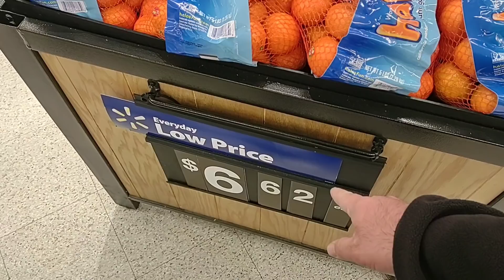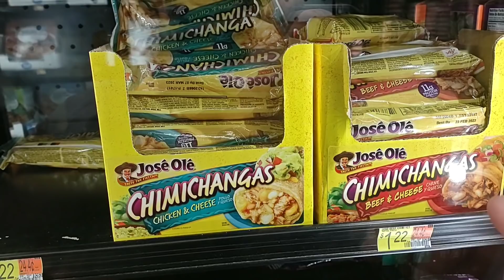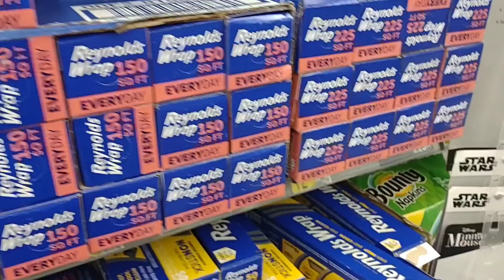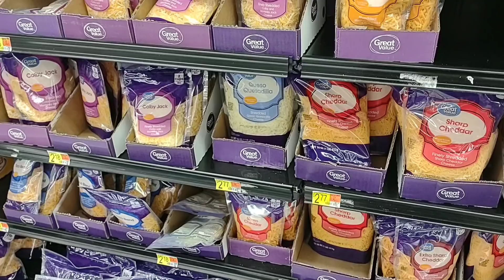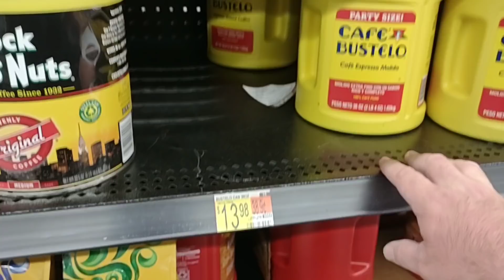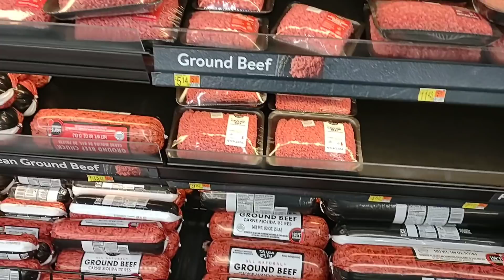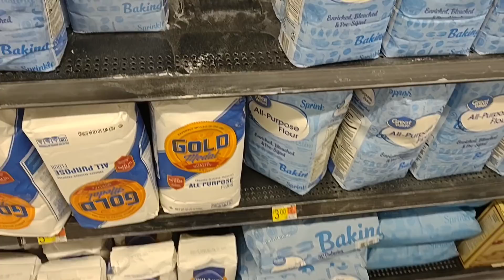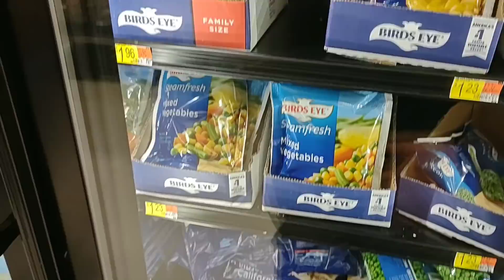MASSIVE PRICE INCREASES AT WALMART!!! - What's Coming? - What's Next? - Daily Vlog!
In today's vlog we are at Walmart and are noticing massive price increases!  We are here to check out skyrocketing prices, and a lot of empty shelves!  It's getting rough out here as stores seem to be struggling with getting products!